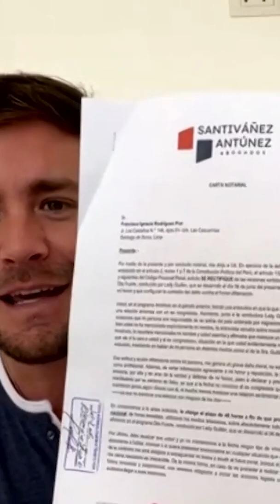EN BOCA DE TODOS | Pancho Rodríguez recibió carta notarial de Yahaira Plasencia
¡LO DIJO! ☝️
Pancho Rodríguez recibió una carta notarial, por parte de Yahaira Plasencia, donde se le pide rectificar sus palabras, en un programa, sobre ella. El guerrero, dejó en claro que en ni un momento la ha mencionado, pero de igual forma desea pedir disculpas por el mal entendido ☝️

Juntémonos Más.